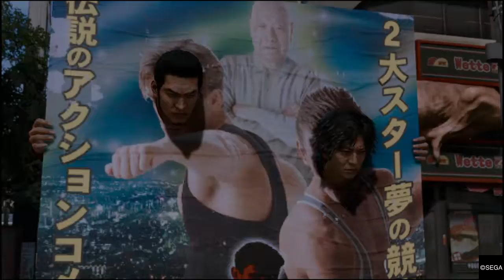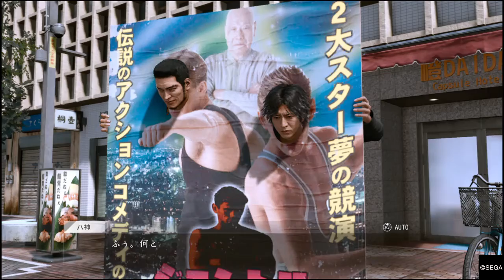LOST JUDGMENT：裁かれざる記憶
はじめてのおつかい